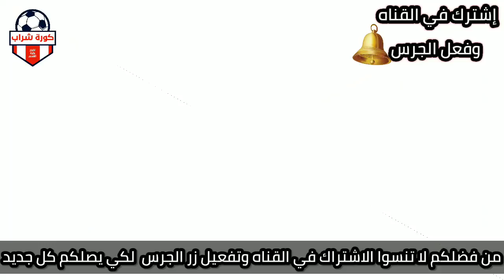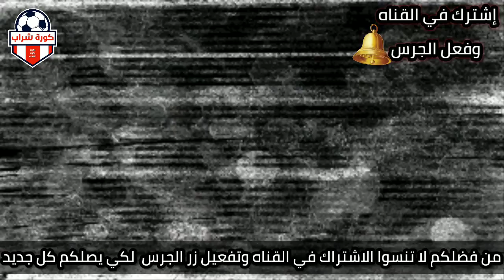عاجل بعد تسـريب خبر وفـاتة اشرف زكي يبكي وينهار ويعلن حقيقة وفـاة محمود ياسين بعد اصابتة بالزهايمر